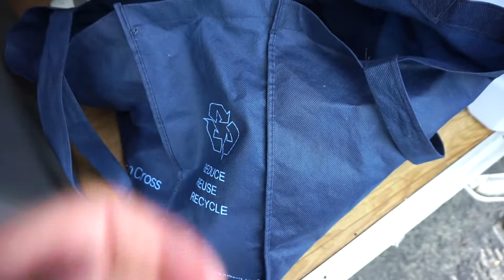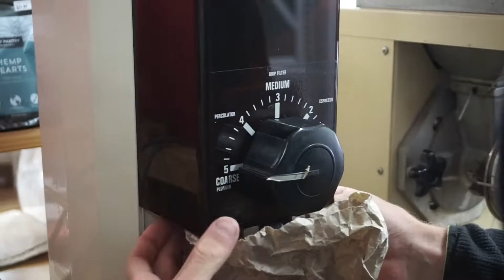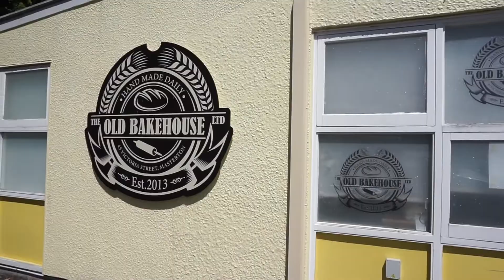FOOD HAUL VEGAN & UNVERPACKT IN NEUSEELAND | Wie viel kosten Lebensmittel in Neuseeland?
Food Haul Vegan & unverpackt in Neuseeland | Wie viel kosten Lebensmittel in Neuseeland? - im heutigen Video sehr ihr, wie wir möglichst plastikfrei und unverpackt (und natürlich vegan) einkaufen.

Jacqueline's Buch "PLASTIKFREI FÜR ANFÄNGER" (von Jacqueline Knopp) ist hier erhältlich als Taschenbuch oder als eBook

Unser Equipment:
Unsere Laptops
Vlog Kamera
Externe Festplatte

Unser Reiseequipment:
Kindle E-Reader:
Bluetooth Box
Bluetooth Noise Cancelling Kopfhörer

⮕ Geld abheben ist mit beiden Karten kostenlos (bei der DKB als Aktivkunden = Neukunde im ersten Jahr oder monatlicher Geldeingang von mindestens 700€), bei der Santander werden als einzige Fremgebühren (am Automaten) erstattet! Bei der Santander fallen Gebühren an, wenn du sie nicht rechtzeitig ausgleichst, daher überweisen wir immer Geld auf die Visakarte, bevor wir etwas abheben und achten darauf, nie ins Minus zu kommen. Wir können beide sehr empfehlen!

Falls du dich bei Airbnb anmelden möchtest, mit diesem Link bekommst du 25€ Rabatt auf deine erste Buchung

Ökostrom & -gas bei Greenpeace Energy (haben wir in DL genutzt und waren sehr zufrieden):